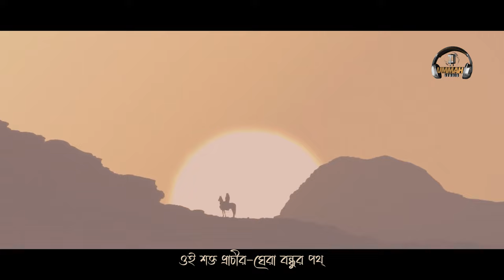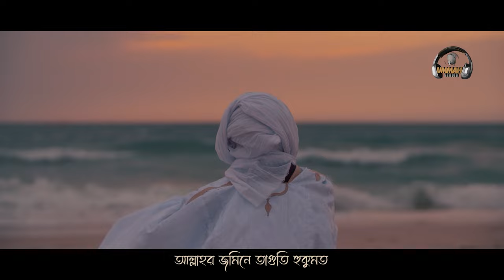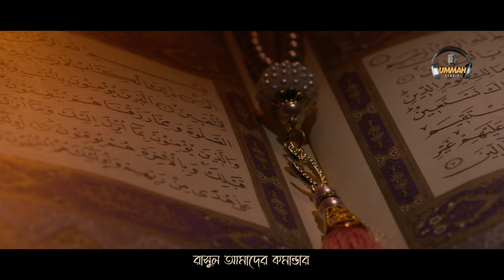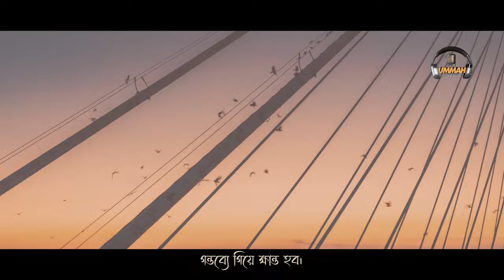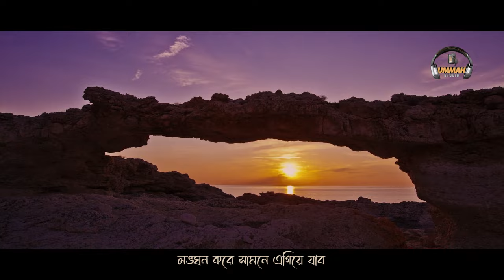মোরা মৃত্যুজয়ী সত্যের সৈনিকদল - Abu Ahmad Al Hindi & Ahmad Faiyaaz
মোরা মৃত্যুজয়ী সত্যের সৈনিকদল - আবু আহমাদ আল হিন্দি এবং আহমাদ ফাইয়াজ - Ummah Studio